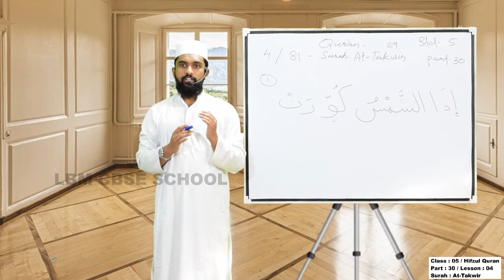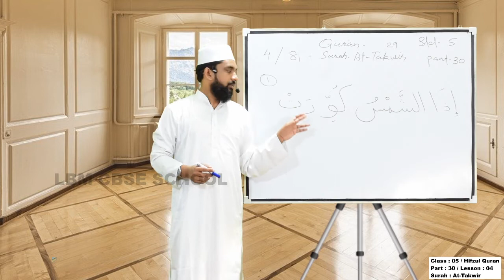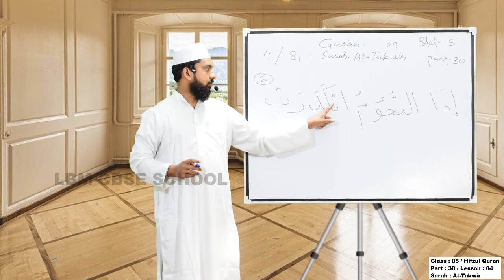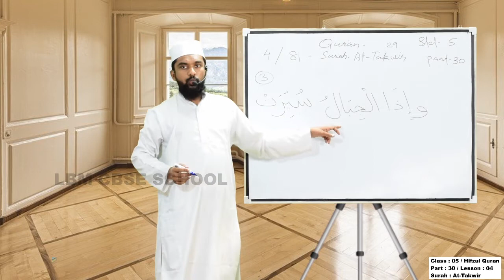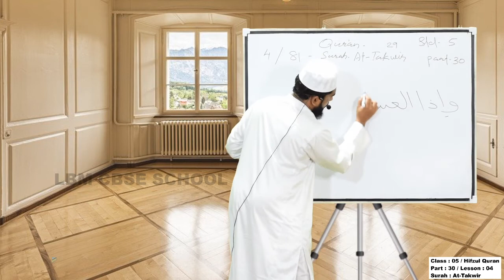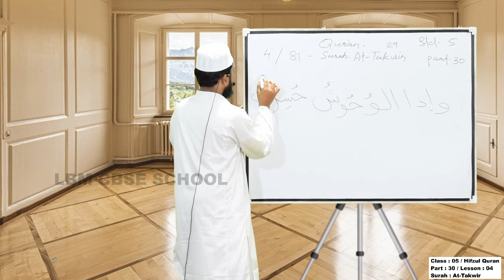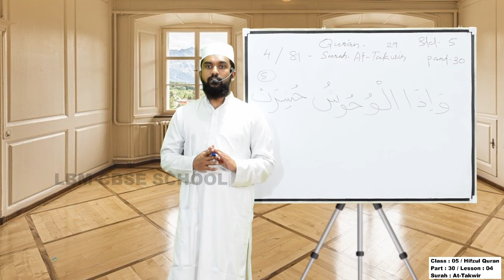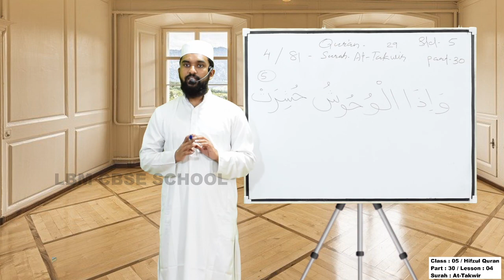LBM│STD 5 HIFZUL QUR-AN│PART 30 │23-11-2020│TEACHER: AL HAFIZ MUFTHI ABDUL AHAD AL HASANI│LBM SCHOOL